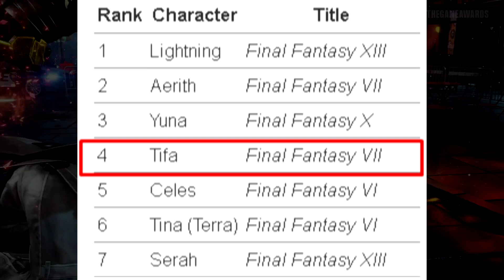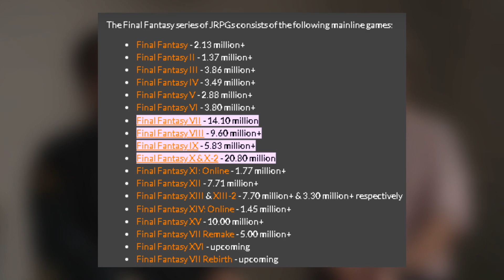Tifa NEEDS to be in TEKKEN 8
I Only have one request for TEKKEN 8. I believe Tifa for TEKKEN 8 Would be PERFECT! This is my BIGGEST TEKKEN 8 Wishlist for Tifa for TEKKEN 8! TEKKEN 8 Character Roster Wishlist for TEKKEN 8 Tifa Lockhart. The MOST WANTED TEKKEN 8 Guest Characters There has been speculation that Tifa Lockhart from Final Fantasy 7 may be added as a guest character in Tekken 8. However, as of now, there has been no official confirmation or announcement from the developers. Fans have expressed interest in seeing Tifa in the game, with many citing her unique play style and strong combat skills as reasons why she would make a great addition to the game.

PSN: avataryaya
NNID: avataryayaTV
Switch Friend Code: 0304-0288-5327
Steam: avataryaya
Melee ID: yaya 663